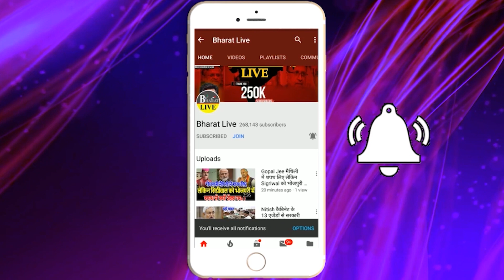अभी - अभी । प्रदेश अध्यक्ष के स्वागत में BJP कार्यकर्ताओं का जोश पूरा हाई, Samrat Choudhary को !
अभी - अभी ।
प्रदेश अध्यक्ष के स्वागत में BJP कार्यकर्ताओं का जोश
पूरा हाई, Samrat Choudhary को लेकर दिया बड़ा बयान।